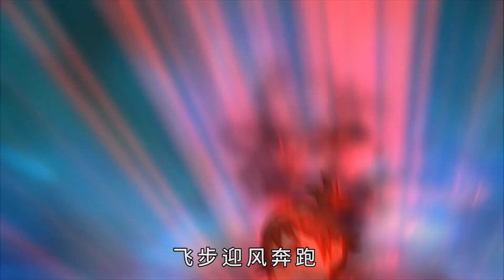EP77 Finally gained freedom but .... Guardian Troopers Animation Cartoon for Kids 元氣之禍-1 兒童 卡通 動畫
Finally gained freedom but something even more unfortunate happened
俠王和小雲雀終於能離開俠王府過不歸橋，但小雲雀心情焦急下，突然雙目失明。